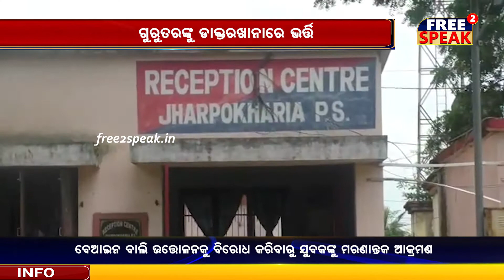ମୟୂରଭଂଜ ଜିଲ୍ଲାରେ ପୁଣି ବାଲି ମାଫିଆଙ୍କ ଆତଙ୍କ ରାଜ